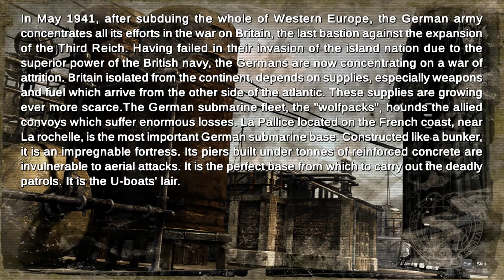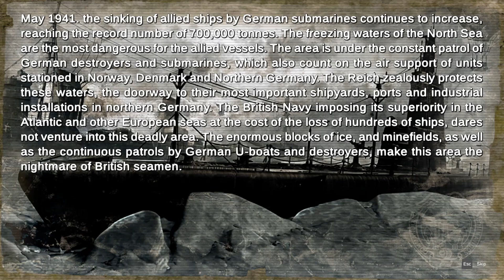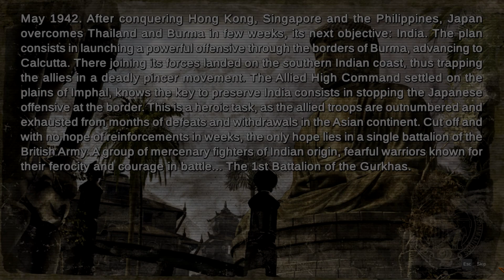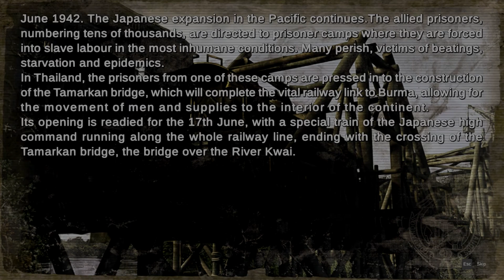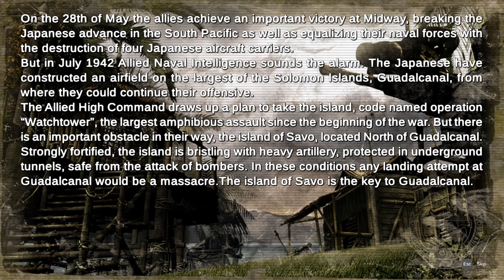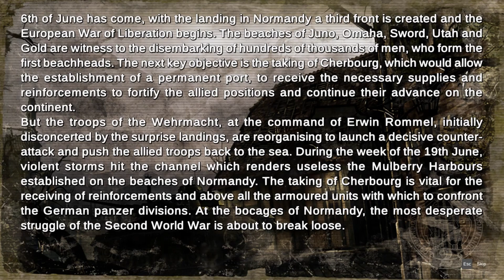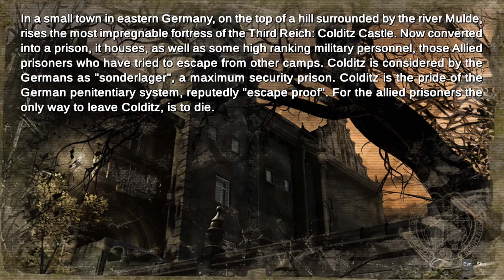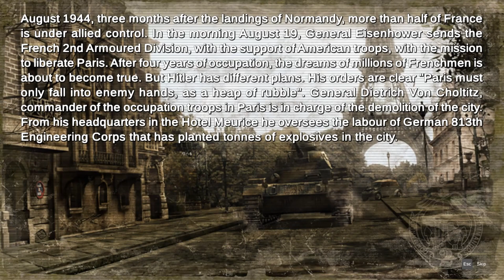commandos2 HD remaster [FULL HD] [all cutscene]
commandos 2 is classic strategy game. This is all cutscene!